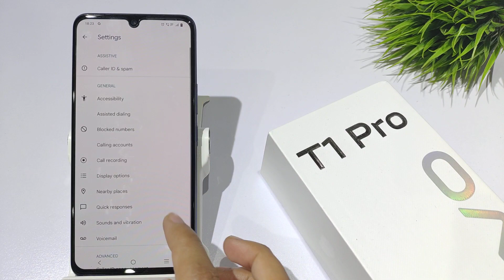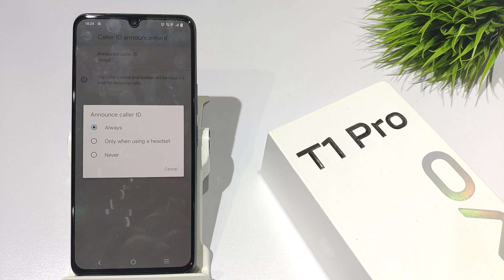How to Enable Caller Id Announcement in Vivo T1 pro 5g,T1x | Caller Id Announcement kaise kare Vivo